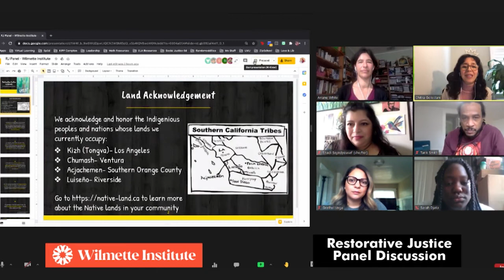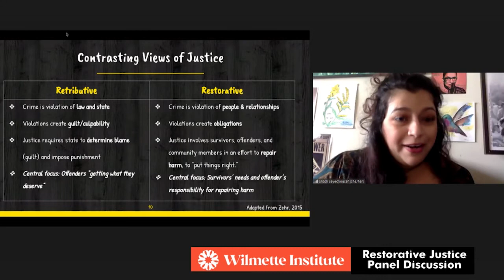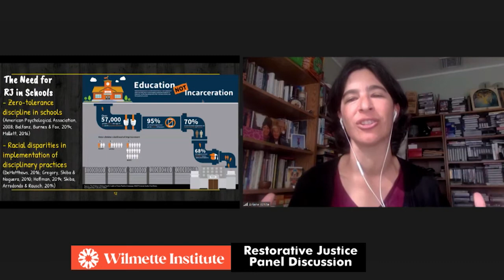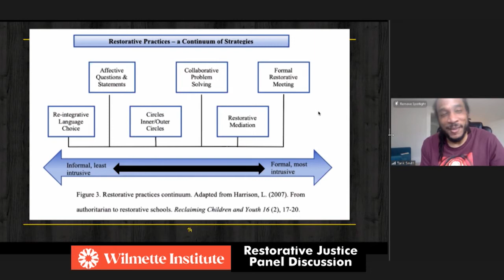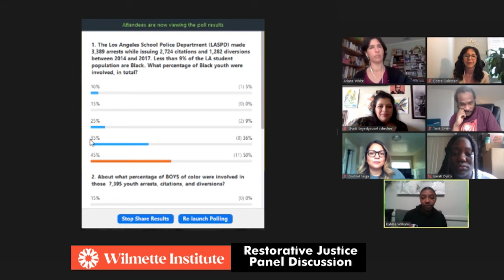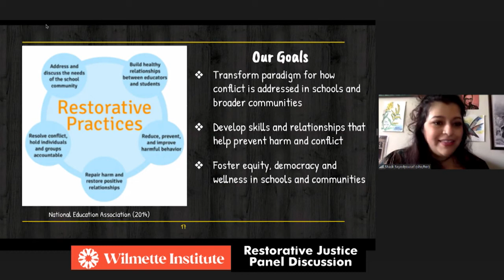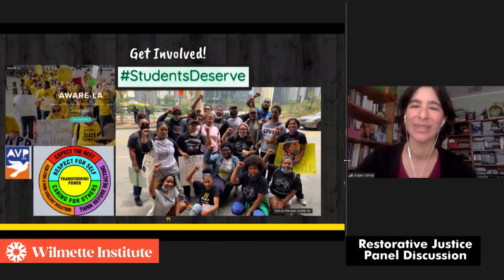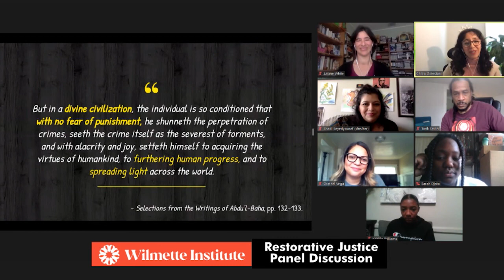What is Restorative Justice in 2021? Panel Discussion with Wilmette Institute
“We’re here to talk about a paradigm shift that needs to happen in our schools and communities in order to make sure that all of our students, especially the most vulnerable and historically marginalized, have what they need in order to thrive.” – Panelist Ariane White

“Restorative justice promotes values and principles that use inclusive, collaborative approaches for being in community. These approaches validate the experiences and needs of everyone within the community, particularly those who have been marginalized, oppressed, or harmed. These approaches allow us to act and respond in ways that are healing rather than alienating or coercive.” –Lorraine Stutzman Amstutz and Judy H. Mullet, (2015)

In this panel discussion students, educators and a psychiatric social worker come together to explore the principles and practice of restorative justice. The discussion will move from the realities of the school to prison pipeline, contrasting views of “justice,” and the need for restorative justice and better accountability in schools, to the vision of a holistic approach including long term goals to transform how conflict is addressed in schools and in the broader community. Finally, opportunities for involvement in the restorative justice movement will be offered.

In the words of our panelists:

“We’ll be discussing the impact that mental health has in the school system and the impact that it has on student outcome as well.” –Grethel Vega

“We will be sharing a continuum of strategies of informal and formal practices that you can utilize both in schools, in your homes, and in your communities to help support our students in making sure they are able to thrive.” –Shadi Seyedyousef